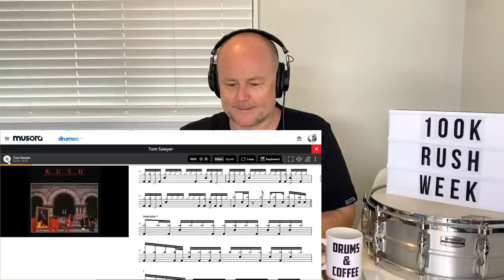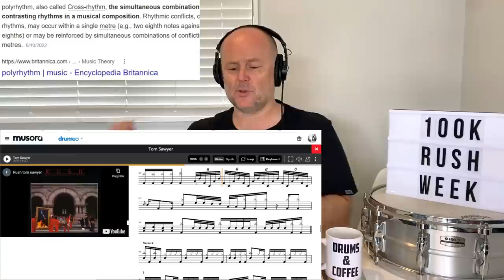Drum Teacher Reacts: RUSH | 'Tom Sawyer' | (Moving Pictures 1981 Track 1)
Most of you will know by now, Rush wasn't a popular band in NZ. No radio play, tours etc. They never made it here and no one I know listened to them. The only exception was my tutor at jazz school (He was Canadian!).

I really hope you enjoy Rush Week 2.0. Neil Peart is a legend! Enjoy :)

Be sure to check out my Neil Peart/Rush playlist and my Rush cover!

DRUM GEAR!